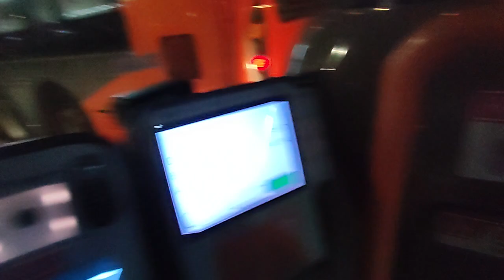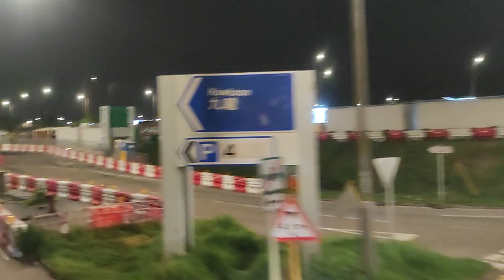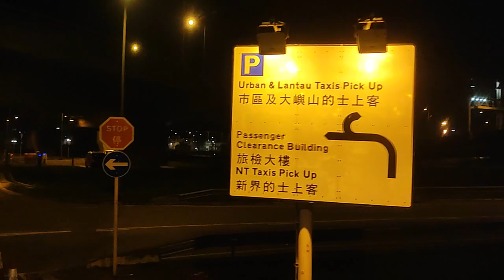naik bis umum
Naik bis umum dari bandara